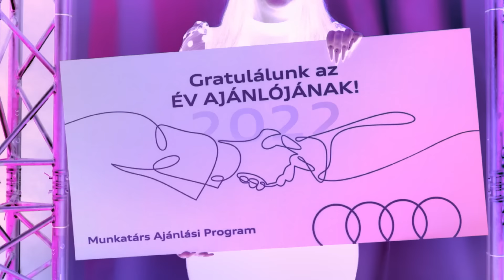Munkatárs Ajánlási Program - Audi Hungaria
A 2022-es év legsikeresebb ajánlója, Bolla Enikő lett, aki az elmúlt évben 4 új kollégája érkezését segítette saját területére a Munkatárs Ajánlási Programon keresztül.